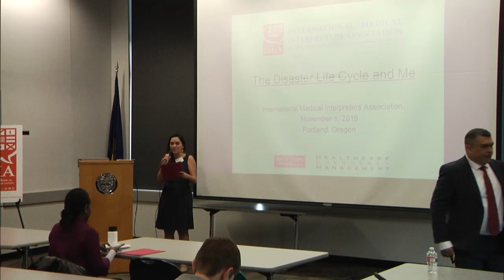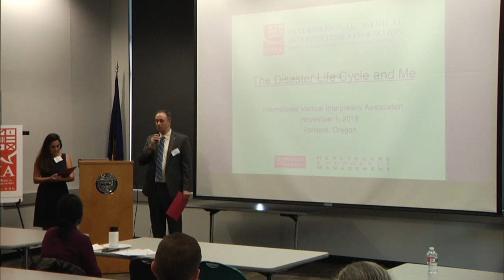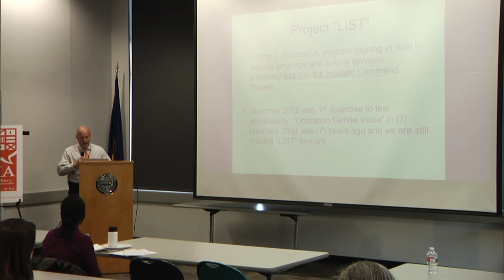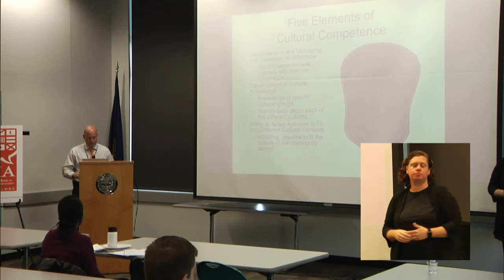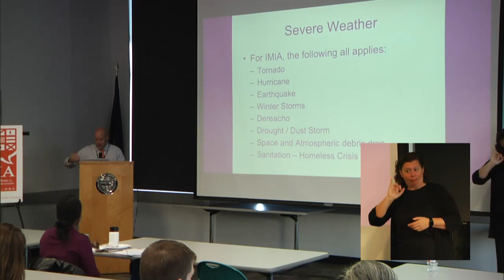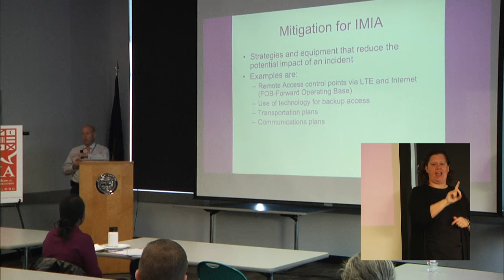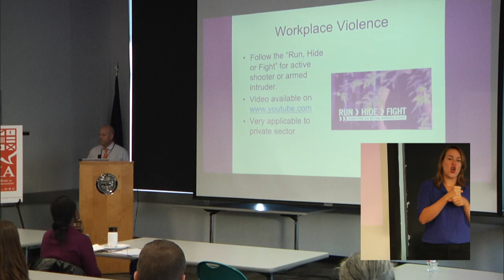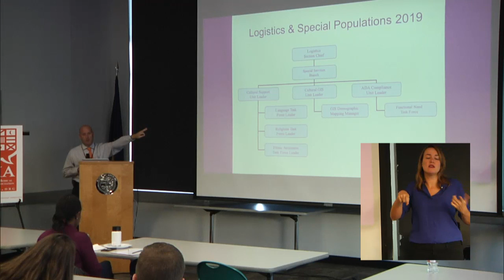IMIA PNW Conference: Welcoming Remarks and Keynote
Welcoming Remarks: Dr. David Cardona (IMIA),  Akiko Saito (HSPR, OHA),  Andrew Phelps (OEM)
Keynote Presentation: Professor John Burke
Role of Medical Interpreter (MI) in Disaster Response